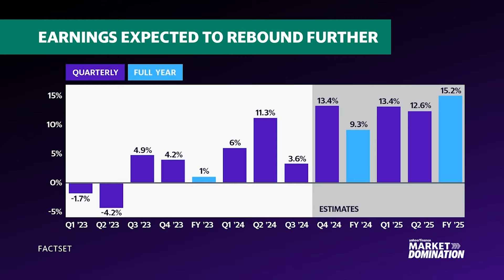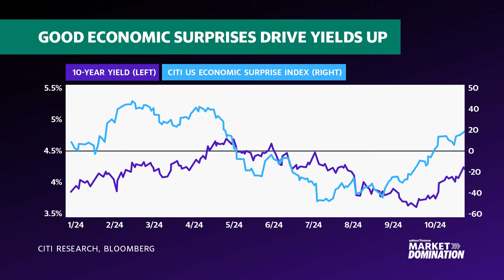Tech earnings, jobs data the 'Super Bowl for investors'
Horizon Investments head of portfolio strategy Zachary Hill joins Julie Hyman and Josh Schafer on Market Domination to break down what investors need to know with Big Tech earnings and fresh economic data on deck in the final week before the US presidential election. “The next two weeks are like the Super Bowl for investors, just one after another, after another,” Hill tells Yahoo Finance. Next week, five of the “Magnificent Seven” names — Alphabet (GOOG, GOOGL), Microsoft (MSFT), Amazon (AMZN), Meta Platforms (META), Apple (AAPL) — are reporting quarterly earnings. “That's obviously a huge deal, not just for the Nasdaq (^IXIC) and related indexes, but also for the S&P 500 (^GSPC),” the strategist says, noting that the results could feed the “debate back and forth between, are we going to get a more cyclical kind of rebound because the economy is stronger or more of that kind of defensive growth trade that we've seen really over the last 18 months.” On top of continued third quarter earnings results, the market will also get new data that could provide insight into the state of the US economy and the Federal Reserve’s next move at the November meeting. The Bureau of Labor Statistics will release the Job Openings and Labor Turnover Survey (JOLTS) on Tuesday with fresh non-farm payroll data on Friday, November 1. Investors will also get the first cut of the US Gross Domestic Product (GDP) for the third quarter of 2024 on Wednesday. Amid uncertainties, Hill says he does expect markets to go higher. “There's a lot of reasons to worry,” like rates staying higher for longer and the election, among other factors, but “really when we cut through a lot of that noise, we focus on the primarily on the health of the underlying economy, because that's going to drive earnings and ultimately that's going to dictate the path for risk assets. We still see that, broadly speaking, as being something that's that's very supportive.”